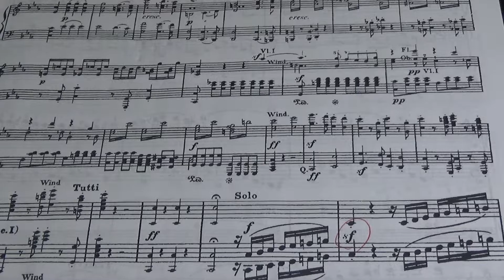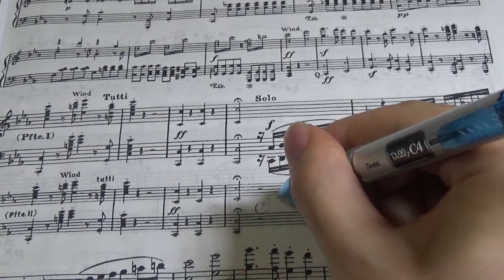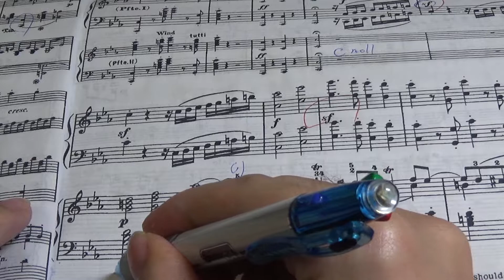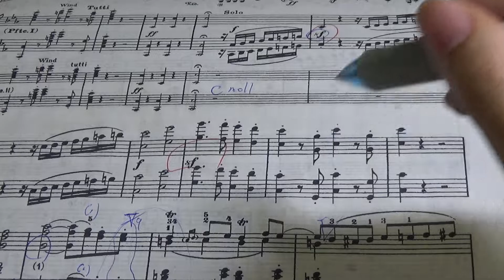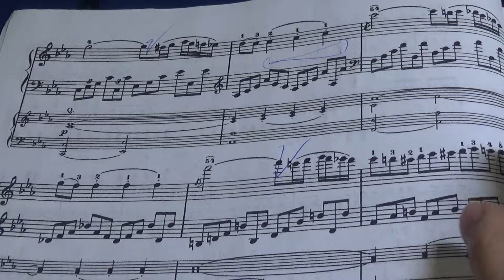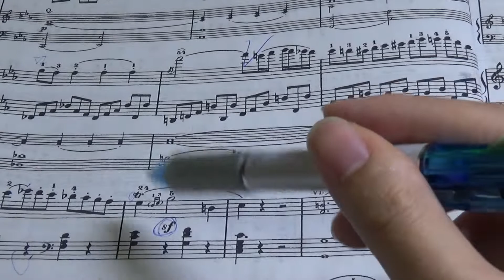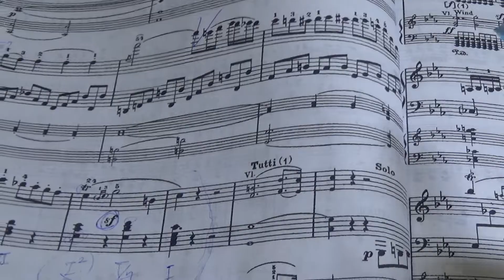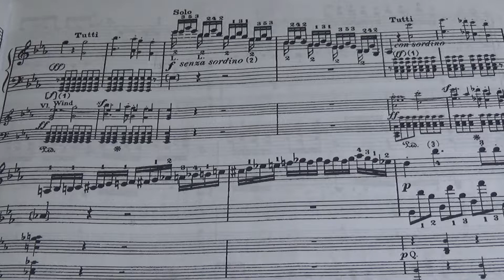ピアノ 楽譜 和声分析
ピアノ 楽譜の和声分析
このチャンネルの動画を一覧できるようにまとめたサイトです。

各種お問合せ、御依頼等は、こちらから受け付けております。